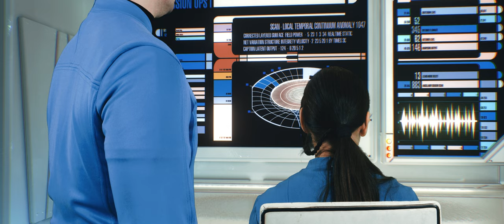Loreley - A Star Trek Fan Production - "Monster" story trailer 4 - *watch in 4k*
The Loreley crew aborts their research mission to follow a distress call and quickly find themselves in a situation of life and death.

Coming 2024 on this channel.

Director: Benjamin Schulz
DOP: Heiko Thies
Script: Dennis Strauß
B-Unit: Sascha Brüggemann
Boom Operator: Bernd Gottwald

Actors:
Dennis Strauß
Henrike Lüttmann
Clara Folkens
Dennis Klose
Tom
Jendric Skaer
Nico Thon
Michaela Steiner
Daniel Flügger
Patrick Schumacher
Sascha Brüggemann
Benjamin Schulz
Hauke Henning
Amelie Bäcker
Julia Kulbarsch-Wilke
uvm.

Special Thanks:
Tobias Richter (Kelvin Class 3d Model)
Marc Bell (JJ Warp Effect)
Lieven L. Litaer - klingon translation